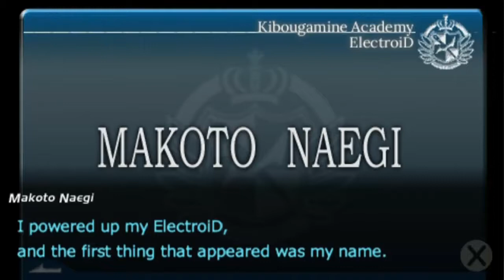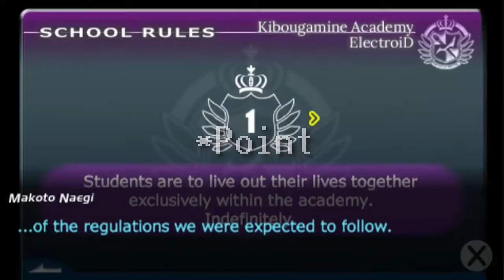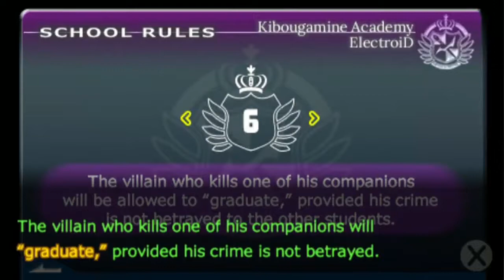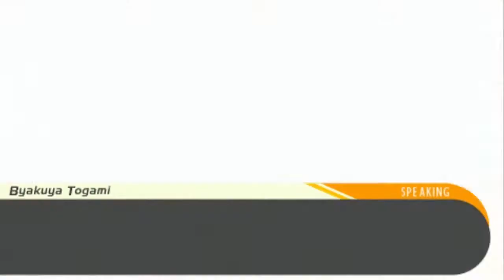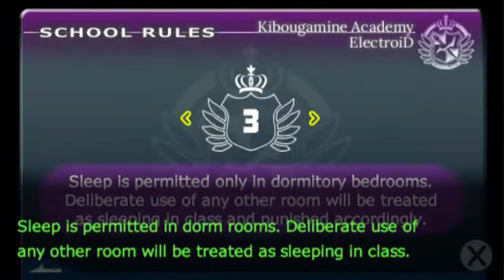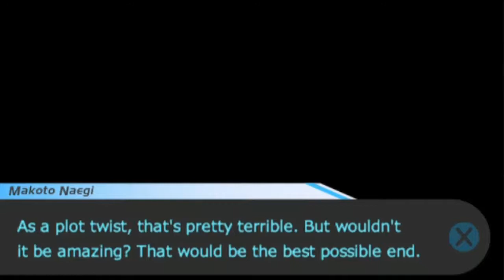Let's Play Visual Novels: Danganronpa: Trigger Happy Havoc- Chapter 1 [Reupload]